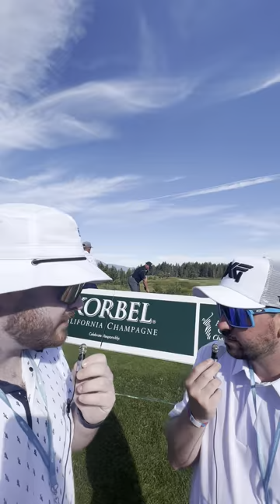Let’s put some points on the BOARD 💣. The RoadToTahoe presented